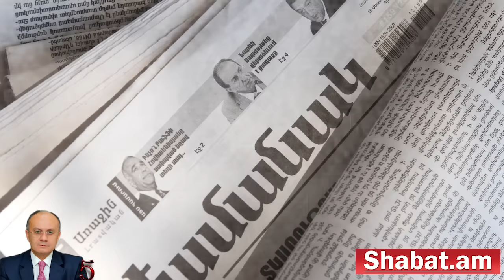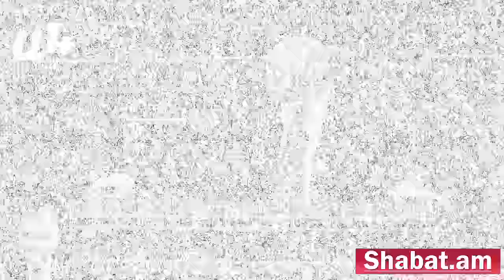Մեր սկզբունքային Զարուհի Փոստանջյանը հրաժարվեց բոլոր յուղոտ աթոռներից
Մինչ Մեհրիբան Ալիևան խայտառակ ձևով պաշտոն պոկեց ամուսնուց,  մեր սկզբունքային Զարուհի Փոստանջյանը հրաժարվեց բոլոր յուղոտ աթոռներից. Ամենաքննարկվածների TOP 10